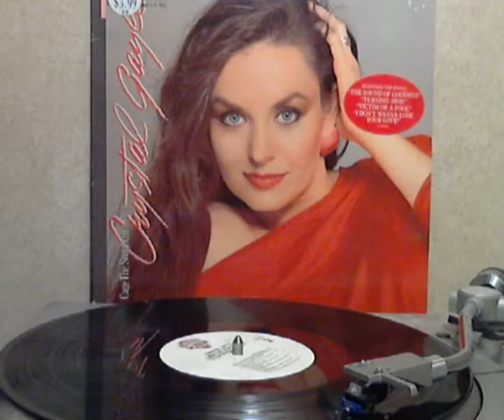Crystal Gayle - Victim or A Fool [original Lp version]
from the 1983 WB LP Cage the Songbird produced by Jimmy Bowen written by Rodney Crowell. A great album cut that should have been a single and great example of the 80's music.

Copyright sound recording administered by: WMG